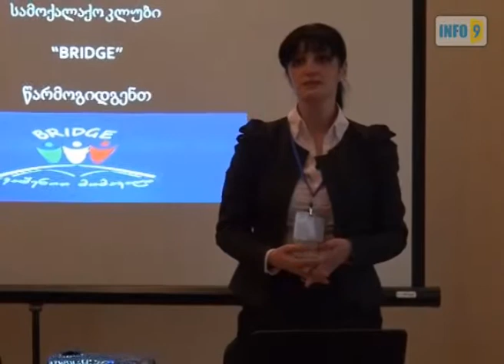პროექტის პრეზენტაცია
რუსთავში, დემოკრატიული ჩართულობის ცენტრში, USAID-ის მიერ დაფინანსებული პროექტის შესარჩევ ტურში გამარჯვებული  მე-12 საჯარო სკოლის კლუბ „ბრიჯის" პროექტის პრეზენტაცია გაიმართა. პროექტის სახელწოდებაა „კანონი დღეს".